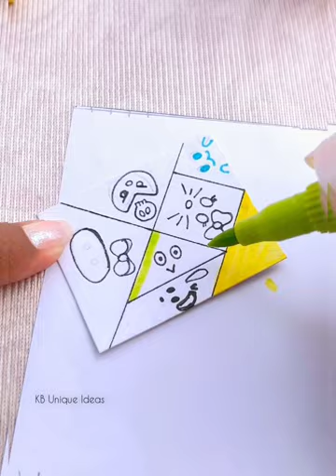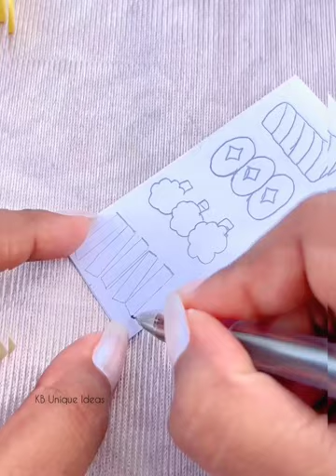Easy Paper Craft | DIY Miniature Crafts Idea | school hacks